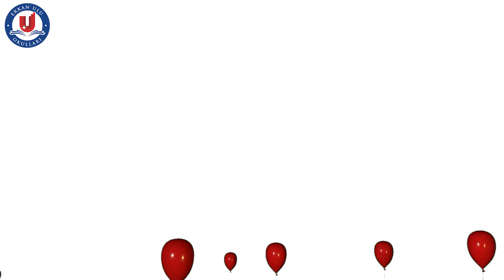19 Mayıs Törenimiz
“Gençler! Benim gelecekteki emellerimi gerçekleştirmeyi üstlenen gençler! Bir gün bu memleketi sizin gibi beni anlamış bir gençliğe bırakacağımdan dolayı çok memnun ve mesudum.” | Gazi Mustafa Kemal Atatürk
19 Mayıs Gençlik ve Spor Bayramımız kutlu olsun. 🇹🇷🇹🇷🇹🇷